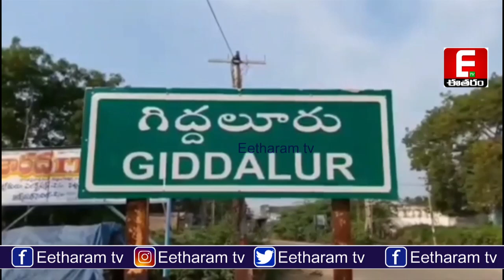మైనర్ల డ్రైవింగ్ పై గిద్దలూరు పోలీసుల స్పెషల్ డ్రైవ్ | Special Drive on Minors Bikeriding inGiddalur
Description
ప్రకాశం జిల్లా గిద్దలూరు పట్టణంలో పోలీసులు మైనర్ల డ్రైవింగ్ పై స్పెషల్ డ్రైవ్ నిర్వహించారు. ద్విచక్ర వాహనాలను నడుపుతున్న మైనర్లకు పోలీసులు కౌన్సిలింగ్ ఇచ్చారు. అలానే వాహనాలు నడుపుతున్న మైనర్ల తల్లిదండ్రులను పిలిపించి వారికి కౌన్సిలింగ్ ఇవ్వడంతో పాటు మైనర్లకు వాహనాలు ఇస్తే కఠిన చర్యలు తప్పవని వారిని హెచ్చరించారు. ఇటీవల కాలంలో మైనర్లు అధికంగా వాహనాలు నడపడం వల్ల జరుగుతున్న రోడ్డు ప్రమాదాలను నివారించడం కోసం జిల్లా ఎస్పీ మల్లికా గార్గ్ ఇచ్చిన ఆదేశాలను పాటిస్తూ స్పెషల్ డ్రైవ్ నిర్వహించామని ఎస్సై మహేష్ తెలిపారు. నంబర్ ప్లేట్లు లేని వాహనాలపై ప్రత్యేకంగా దృష్టి సారించామని అలానే సౌండ్ పొల్యూషన్ కలిగిస్తున్న వాహనాలపై చర్యలు తీసుకున్నామని తెలిపారు. రోడ్డు ప్రమాదాలు నివారించేందుకు ప్రజలు పోలీసులకు సహకరించాలని ఎస్సై మహేష్ విజ్ఞప్తి చేశారు